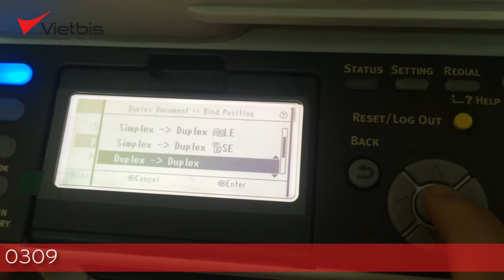Hướng dẫn PHOTO RADF máy in đa năng đen trắng OKI MB472DNW - Vietbis.vn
Máy in OKI MB472dnw - Hướng dẫn PHOTO RADF máy in đa năng đen trắng OKI MB472DNW

Chi tiết sản phẩm Máy in Oki MB 472DNW tại đây

Công ty TNHH Vietbis Chuyên Cung Cấp:

- Máy In OKI Chính Hãng

- Mực In OKI Chính Hãng

- Sửa Chữa Máy In OKI

- Đổ Mực Máy In OKI

- Linh Phụ Kiện Máy In OKI

- Cho Thuê Máy In OKI

CÔNG TY TNHH VIỆT BIS

Cty TNHH VietBis xin được phục vụ tất cả mọi người - HÃY GỌI CHO CHÚNG TÔI NGAY!